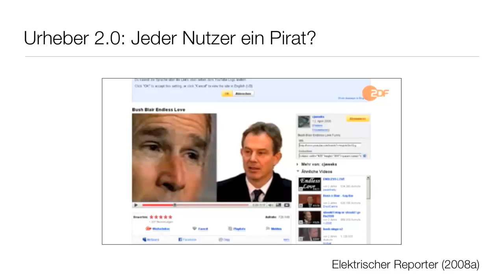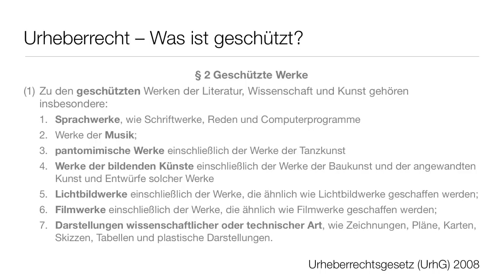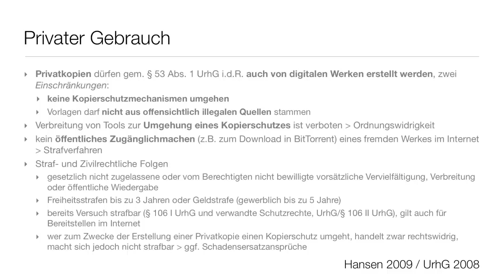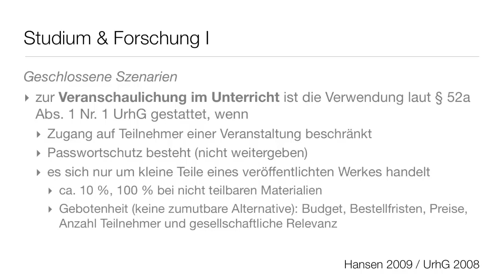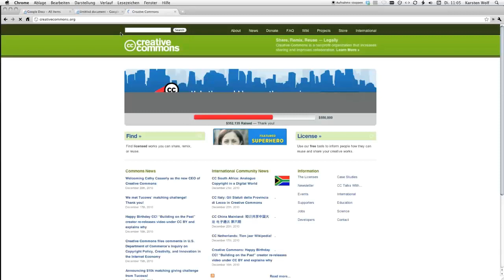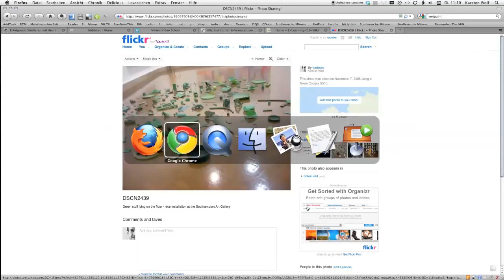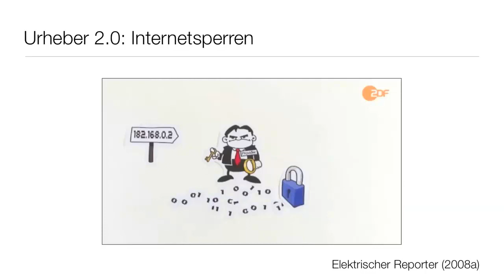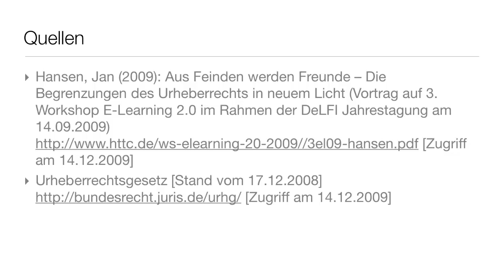E-3_Belegen und Zitieren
Wie man richtig zitiert und Belege anführt, darum geht es in dieser letzten Episode im Modul E.